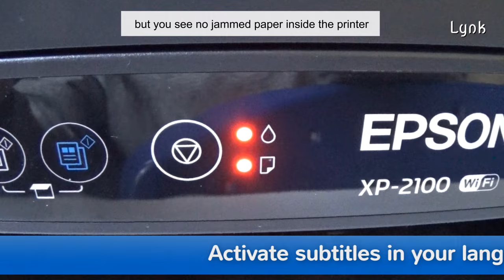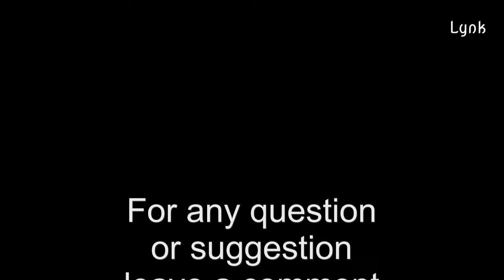How to remove Jammed Paper when you don’t see it - Epson Ink-jet Printers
How to remove hidden jammed paper inside an Epson inkjet printer and solve paper jam error with red light. If you have the red error light showing a paper jam turned on, but you see no jammed paper inside the printer, perhaps there is a little piece of paper somewhere inside the printer, and you can’t find it.
To remove it, try this method.